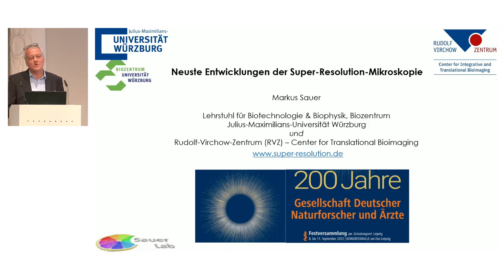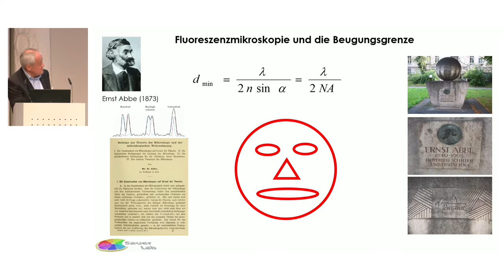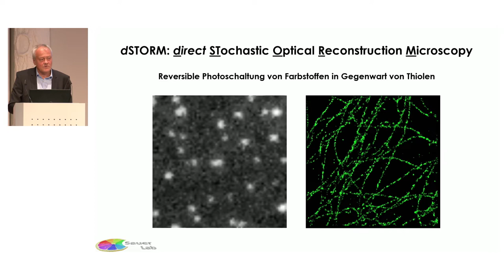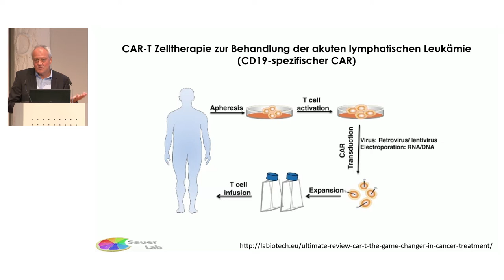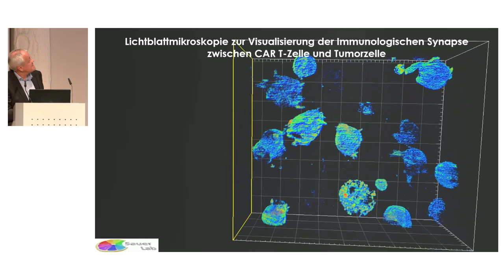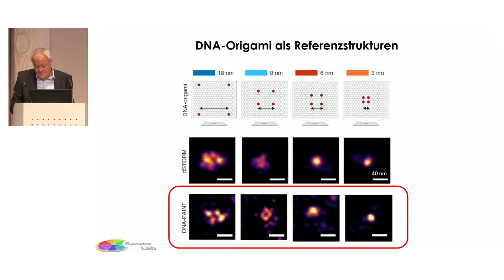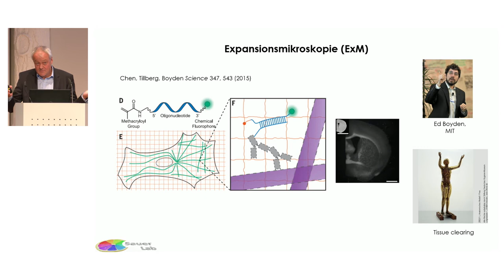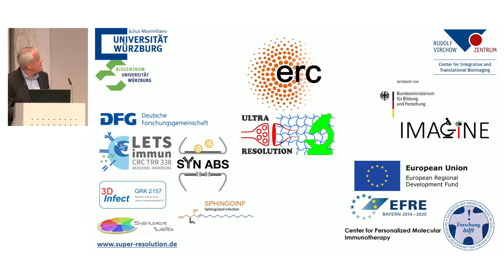Prof. Dr. Markus Sauer „Neueste Entwicklungen der Super-Resolution-Mikroskopie“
Prof. Dr. Markus Sauer „Neueste Entwicklungen der Super-Resolution-Mikroskopie“ 132. Versammlung der GDNÄ „Wissenschaft im Bild“

08. bis 11. September 2022, KONGRESSHALLE am Zoo Leipzig